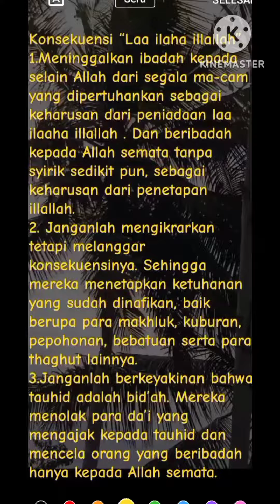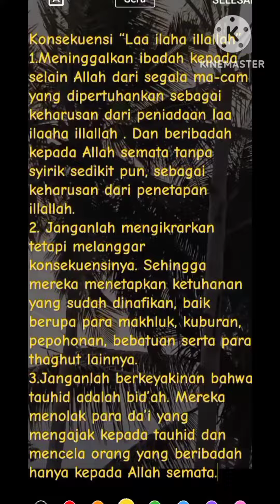LAA ILAHA ILLA ALLAH